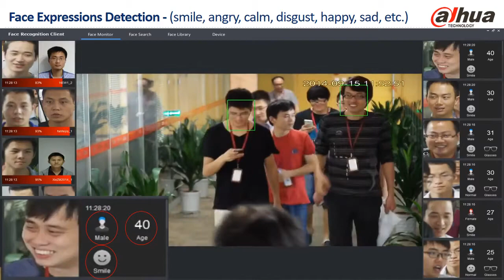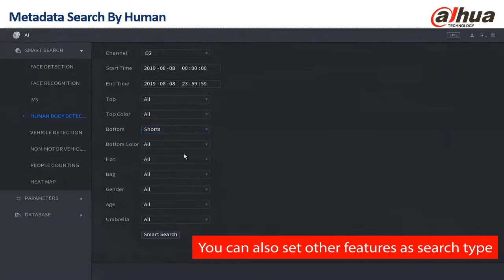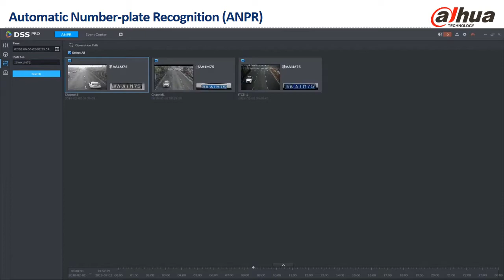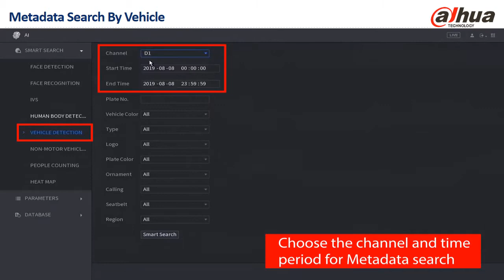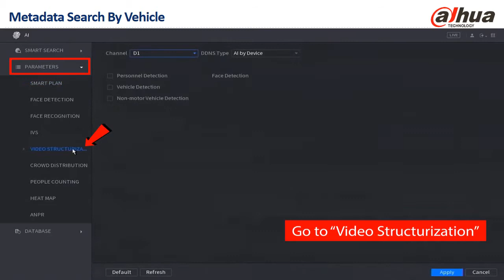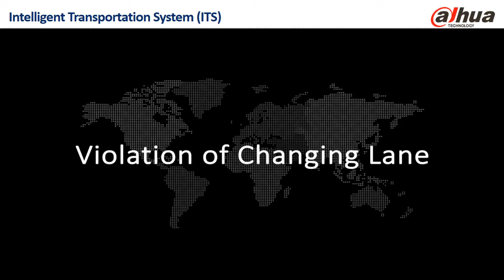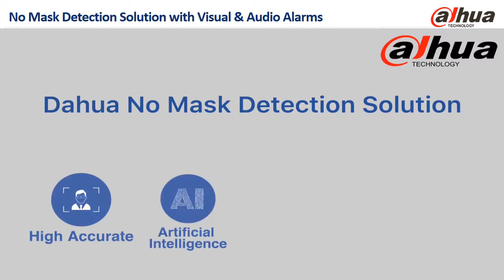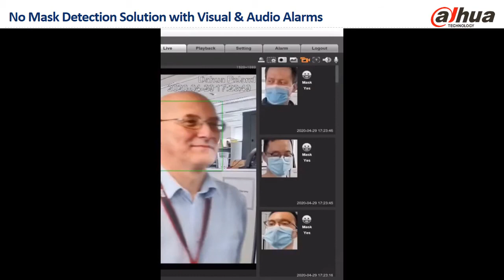Dahua DSS Pro AI